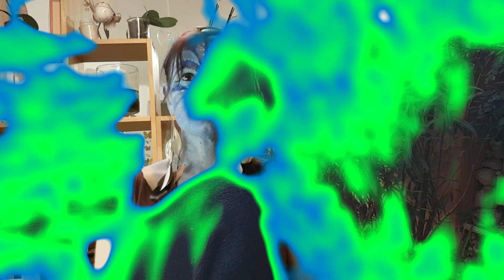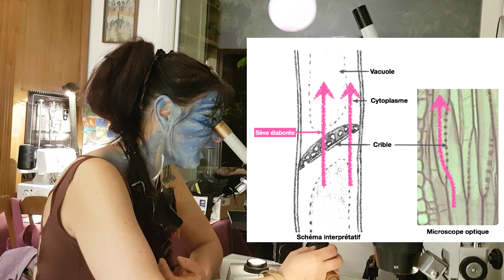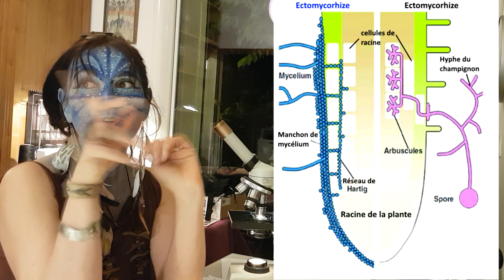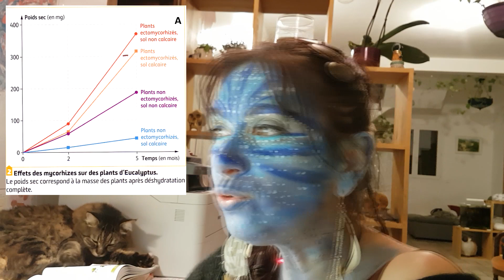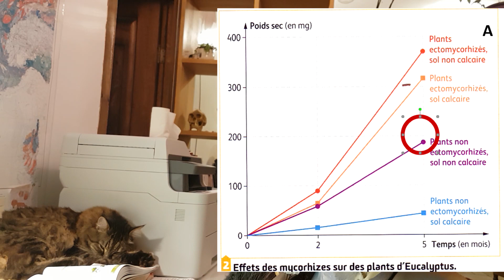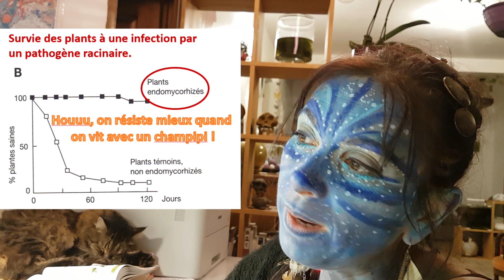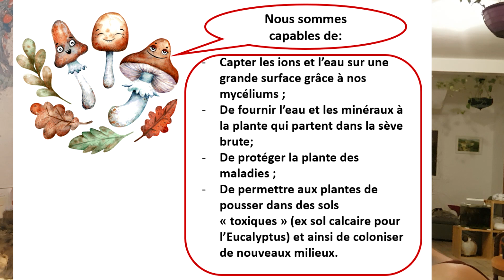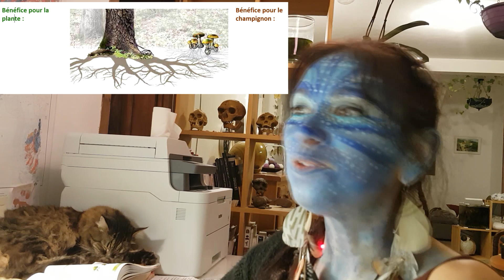Une association indispensable la mycorhize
Télézaza